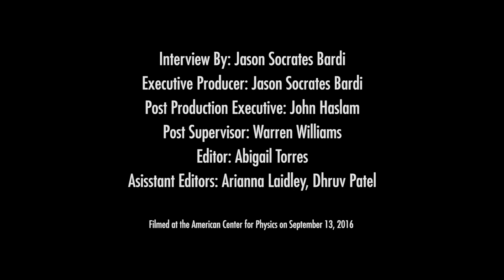Will There Ever Be An Apocalypse?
An interview with Matt Stanley, a professor of history and philosophy of science at NYU.
“The most important apocalypse and Judeo-Christian tradition is their Revelation to John, the last book in the Christian Bible, which describes amongst other things the destruction of the world. There’s this idea that there is a secret knowledge of the future out there that’s hidden, and you would get a prophet or a priest and they would be able to access the future.
“Come the 20th century, scientist are actually better at talking about the future than a lot of religious figures are. So, it becomes possible to talk about a scientific apocalypse that is now, the scientist can read the future and figure out what the end is going to look like.
“Part of what’s going on is that the ideas of the apocalypse and apocalypticism in general have been profoundly influential on America. One of the most important divisions is between apocalypses that you can do something about and apocalypses that you can’t. Scientific apocalypses are divided the same sort of way. Normal, sort of American Protestant, apocalypticism says the end is coming -- so repent, but there is nothing you can do to prevent the end of the world -- where scientific apocalypses usually say, a bad thing is going to happen unless we do this. So, if you’re a scientist and you want to get across an idea, it turns out the apocalypticism is a useful framework for doing these sorts of things.”
Dr. Stanley gave a talk at the American Institute of Physics Sept. 13, 2016, titled, “From Physics to Prophecy: Learning to Predict the Scientific Apocalypse”
“Tonight, I’ll be talking about theories of asteroid impacts and nuclear winter. And one of the things that I find interesting is that both of these depart from the realization in the 1980s that the dinosaurs were killed by a celestial impact. Nowadays, the government funds research to prevent an asteroid from hitting us. So, that’s a sense in which the asteroid impact scientists were successful -- that is, people took their apocalyptic warning seriously, but it took a very long time -- essentially took 20 years to get people to take it seriously.
“There are many different kinds of apocalypses, right? So, you can have fire and brimstone falling from the sky. And then once the scientist gets talking about things, we have things like asteroid impacts and nuclear winters and global pandemic and environmental destruction and resource depletion. And all of these look quite different. In order to be persuasive, scientists can’t be too apocalyptic. That is, they have to present themselves as being disinterested experts. They have to look like they don’t have any kind of political agenda.
“Apocalypticism gives them categories that they use to talk and to explain to the world and also, it’s a mode to which people are receptive. So, if you’re a scientist and you want to get across a particular idea, it turns out that the apocalypticism is a useful framework for doing these sorts of things.
“The effective scientific apocalypticist will warn you that it’s imminent but not very imminent, and then give you a list of actions you should take to prevent that from happening. So, the scientific apocalypses tend to be more calls to actions rather than telling people to lead their lives in different ways.”